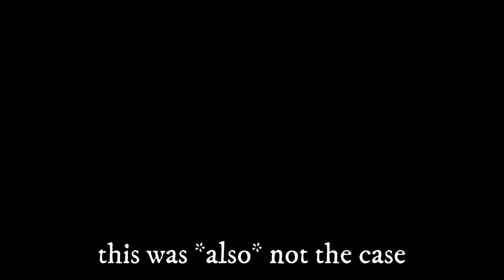Heavy Repping! at London International Guitar Show 2022!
HR! attended the glorious London International Guitar Show with Michiel from Meantone Plectra and it was a time. Check it out!